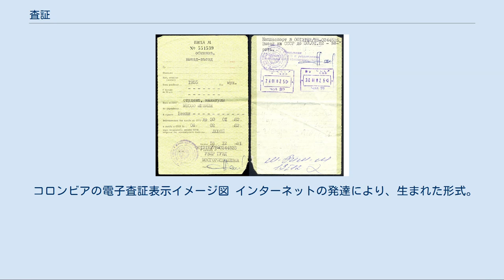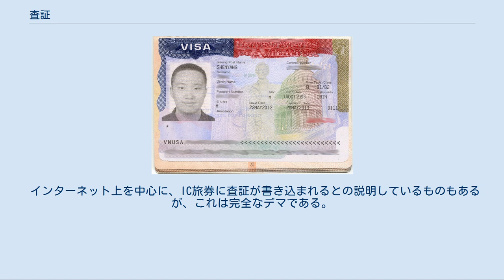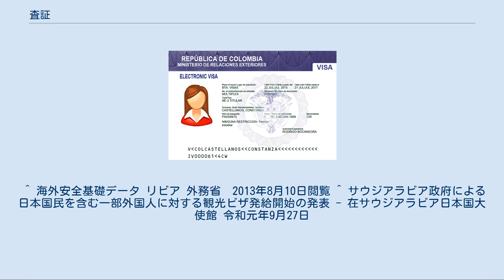査証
ラオスのスタンプタイプの査証。
滞在期限が満了する前に隣接国に出国し、査証を取得するビザラン（Visa Run）と呼ばれるもの。
見た目は入国許可・出国許可のスタンプと変わらない アメリカの査証。
 査証（さしょう）またはビザ（英: visa、仏: visa、露: Виза、西: visa、中: 签证/簽證）とは、国家が自国民以外に対して、その人物の所持する旅券が有効であり、かつその人物が入国しても差し支えないと示す証書である。
多くの国では入国を保証するものではなく、入国許可（上陸許可）申請に必要な書類の一部となっている。
大多数の国が同様の制度を運用しているが、同時に一定の条件内で査証免除が行われている場合が多い。
 査証の主目的は、入国しようとする外国人が入国するにふさわしいかを事前判断する身元審査である。
犯罪歴があるなど身元審査で不適格と判断された者には査証が発行されず、その場合原則として入国は許可されない。
また査証は、事前段階における入国許可申請証明のあくまで一部であり、査証を持っていても入国を拒否されることがある。
 査証は在留許可（ないしは滞在許可）と混同されがちだが、査証が入国申請を行うための要件の一つであるのに対し、在留許可は『入国するため、或いは入国後滞在を続けるための資格』である。
また、旅券は『国籍証明』と考えると理解しやすい。
混同の原因として、一般的に査証の項目に滞在目的・滞在資格が併記されていたり、また一部の国では査証と在留許可が同時に与えられることが挙げられる。
最終的な在留・入国許可は、国境検問所や港や空港にいる入国審査官の裁量で決定する。
 査証は外国人が入国する前に行われるため、その審査や発行は、原則在外公館（大使館・領事館など）で行われる。
一部の国家を除き、旅行対象国が世界中に持つすべての在外公館において受給が可能である。
遠く離れた国家にある在外公館よりも、旅行者の交流が多い隣国にある在外公館の方が、申請を受けてから発給されるまでの所要日数が短いことが多く、発行手数料も安いことが多い。
そのため、旅行中に隣国の在外公館を訪れて発給申請できる。
 国家によっては、国境や空港の入国審査所（付近を含む）において即時発行が可能なことがある。
ただし、この場合も即時発行できる地点が限られていることが多い。
国家によっては、旅行者の居住国あるいは国籍国の在外公館でのみ査証を発行する国もある。
 また、滞在目的に応じて審査基準が異なり、数日間の観光・通過滞在目的ならば比較的発行されやすいが、留学・就労・長期滞在目的での申請の場合、その受け入れ保証（入学許可、申請者の学歴、ないし雇用企業の招聘状など）がなければ発行されないことが多い。
背景には、外国人労働者の安易な導入は、自国民の雇用に悪影響を与えるという発想がある。
 通常、査証の発行には手数料が必要である。
基本的には互恵主義による。
手数料は発行国や査証の種類、国籍によって違い、また同一国であっても発行場所によって違うことも多い。
国家によっては、手数料のほかに特別料金を上乗せして支払うことにより、通常よりも短い日数で、あるいは即時発行できることもある。
反対にロシア連邦等は、早期に申請すれば手数料を軽減、あるいは無料にするところや、全て無料で行う国家もある。
 査証の発行には旅券・申請書のほか、証明写真が必要であることが多く、その他にも国家や旅券の種類によって申請に必要なものが異なることがある。
同一国の同一種類の旅券であっても、発行場所によって申請に必要なものが異なることさえある。
 近年では、査証受付業務を大使館外の民間企業にアウトソーシングしている例もある（これらは「ビザ申請センター」を名乗ることが多い）。
この場合、査証手数料のほかに、別途手数料が徴収される。
ただし、ビザ申請センターでは受付、受領業務のみを行い、実際の審査、発行業務は従来通り大使館が行う。
 「ビザ免除プログラム」も参照 一部の国には、観光目的かつ短期間の滞在なら、査証の発行を受けずに入国できる。
ただし入国審査において査証が無くとも良いという意味であり、入国申請や在留許可は別に必要である。
また査証免除を認めている国の間では、旅行代理店による代理申請を認めている場合もある。
 ビザ無しで渡航できる国の数は、所持するパスポートの発行国により異なる。
コンサルティング会社のヘンリー・アンド・パートナーズは国際航空運送協会（IATA）の資料に基づき2008年以降、ビザ無し渡航できる国数を示す...